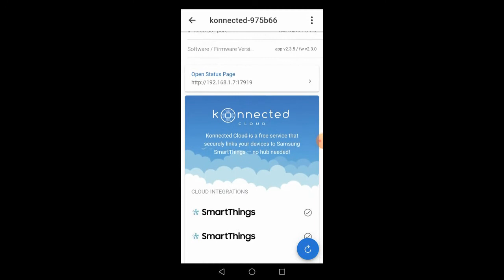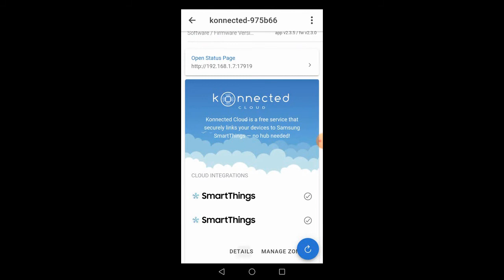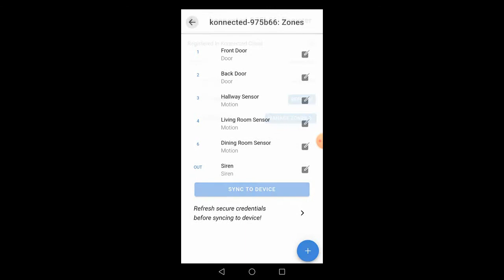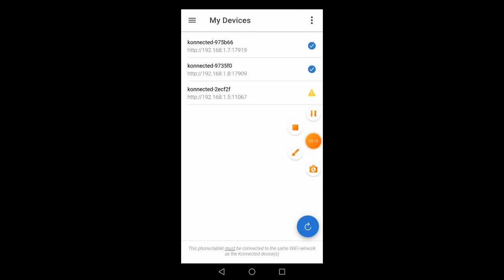How to use the Konnected App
This video shows you how to manage your device in the Konnected App.